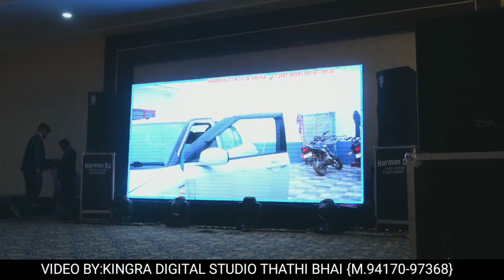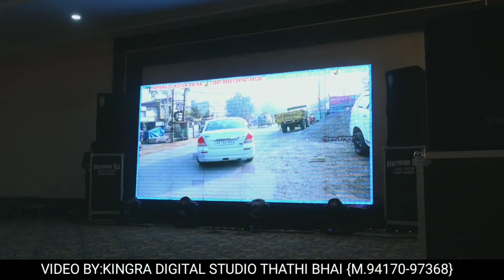🔵LIVE WEDDING CEREMONY🔷JAGDEEP SINGH MANN 💞 ARSHDEEP KAUR # KINGRA DIGITAL STUDIO THATHI BHAI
Hlo I kingra digital studio
Working at photo graphy